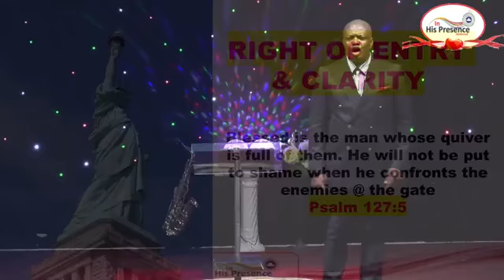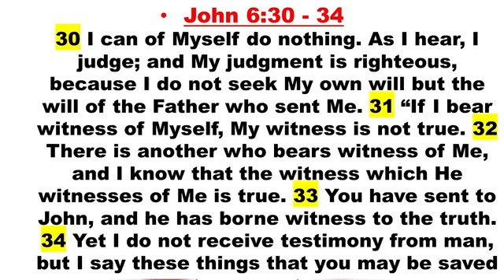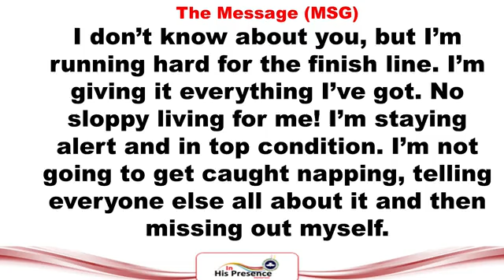TheKing's Arrow Victories Shades - 2